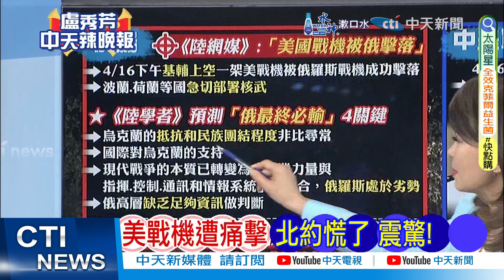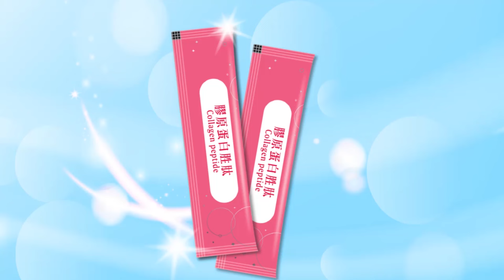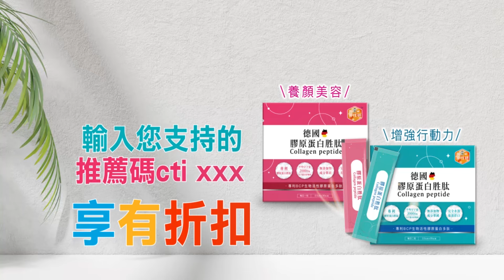【盧秀芳辣晚報】陸學者大膽預測! 俄對烏必輸 揭「4大關鍵」 | 俄烏4關鍵 栗正傑斷言結局 精華版@中天新聞CtiNews